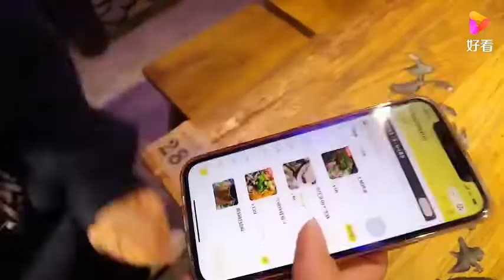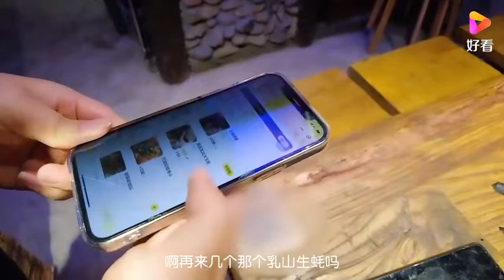四个人一餐吃四个煲，味道太好了，吃不完打包回家接着吃！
四个人一餐吃四个煲，味道太好了，吃不完打包回家接着吃！,本视频由高探长的小日子原创提供,3816次播放,好看视频是由百度团队打造的集内涵和颜值于一身的专业短视频聚合平台